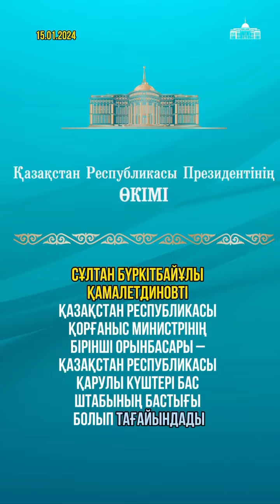Қазақстан Президентінің 2024 жылғы 15-21 қаңтар аралығындағы апталық жұмысына бейне шолу